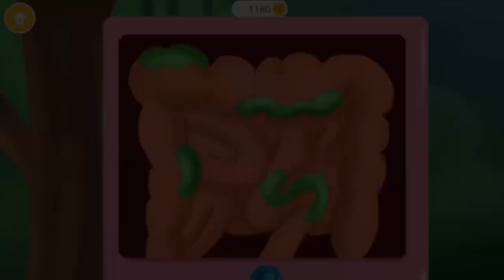Jungle Animal Doctor Children Learn How To Care Jungle Animals Fun Educational Games For Kids